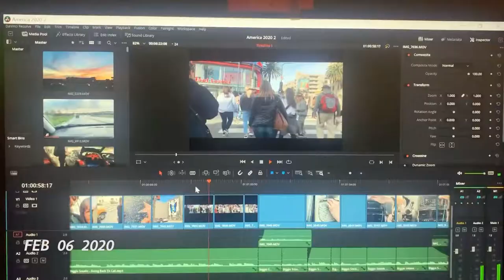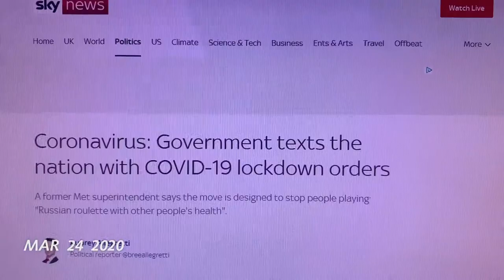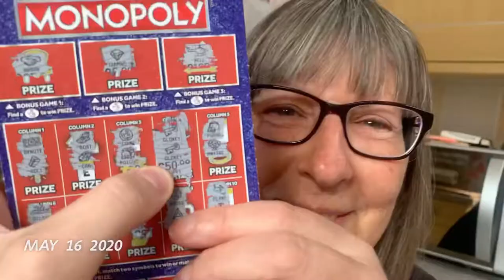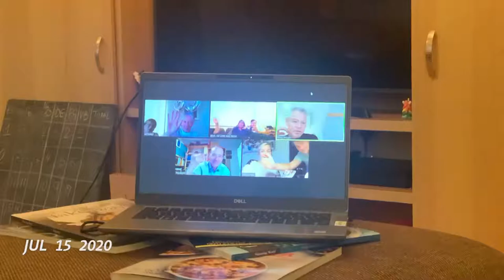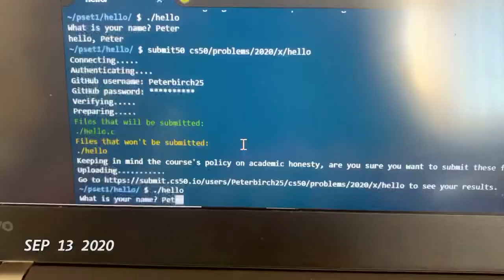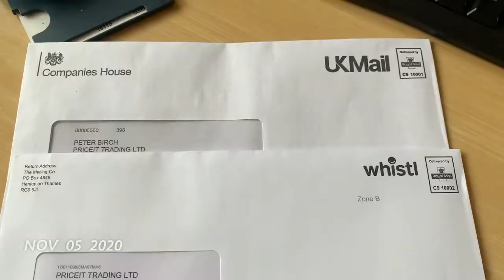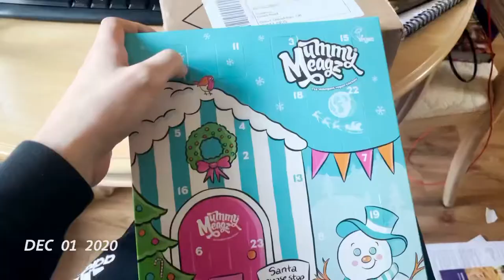2020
1SE for the joy that was 2020